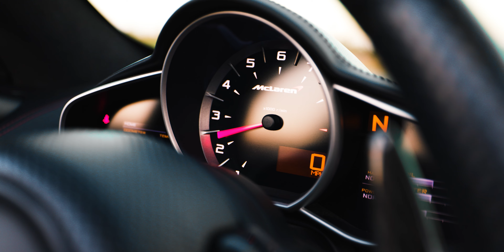I almost made a $200,000 mistake.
NEVER fly a drone that close to a $200,000 supercar. I wasn't the brightest and I put it in sport mode so all of the sensors turned off 😬 ! Just another day in the office.